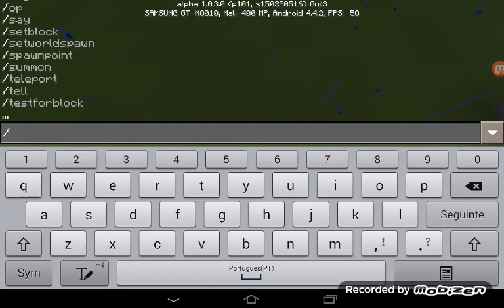Ensinando fazer uma farming de melancia!!! 🙋🙋🙋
Enzo Wakasa